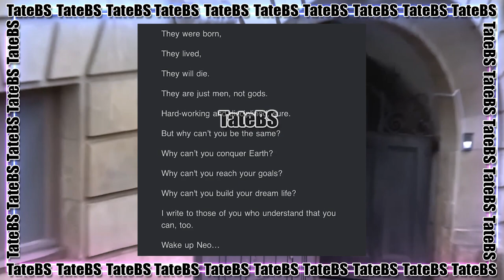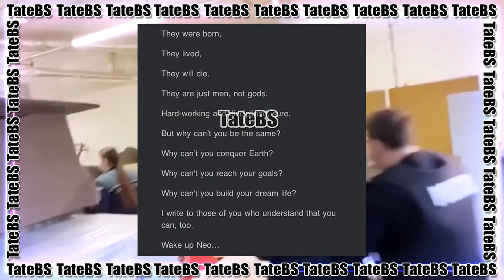Andrew Tate Message From Jail Today! (Must Watch)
This video was fully edited by the team at TateBS. Parts of this video were licensed for commercial purposes. Aswell as this channel doesn't bring any harassment, all news are total bs, and do not exist in reality. Channel was created for entertainment. Enjoy!